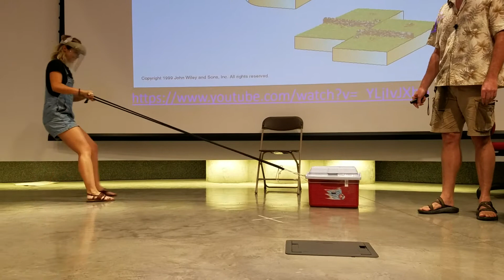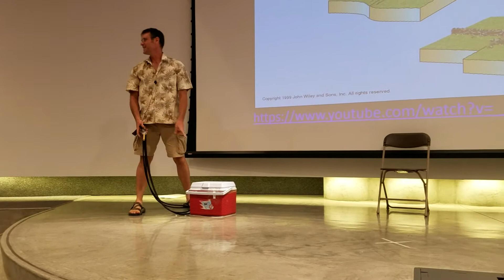Earthquake demo on elastic rebound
Used a very heavy cooler and a bungee cord to illustrate the stick-slip tendency of earthquakes.